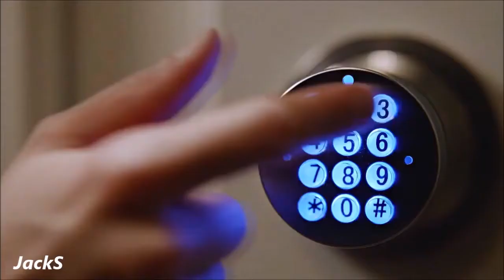Javier & Letty - Criminal (Good Behavior)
Good Behavior